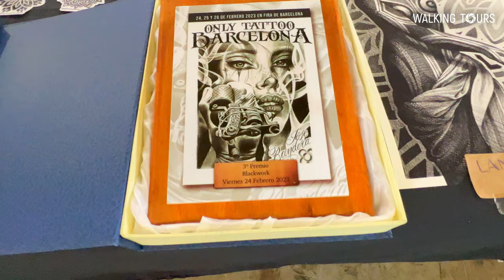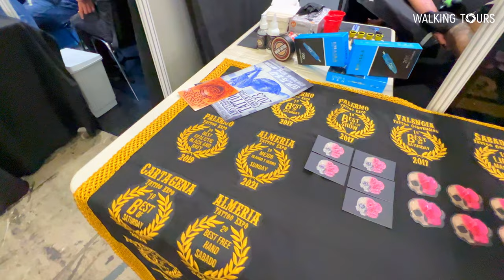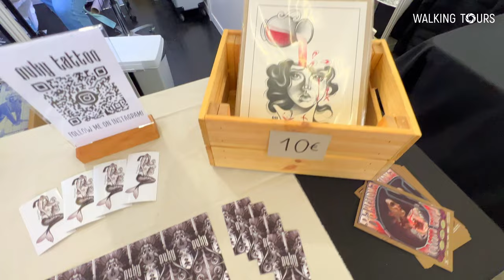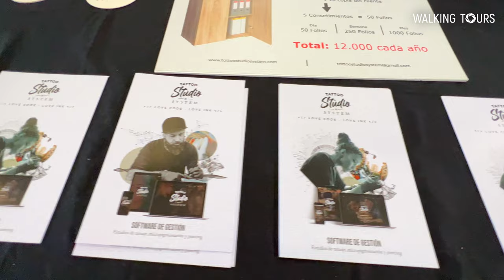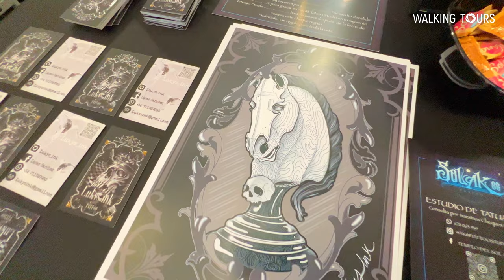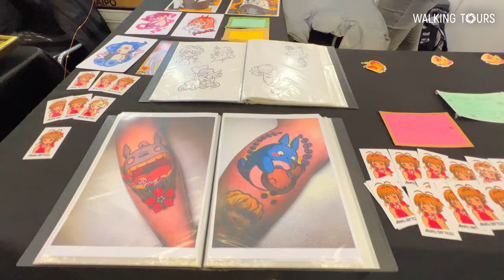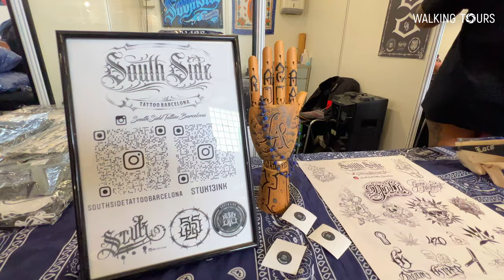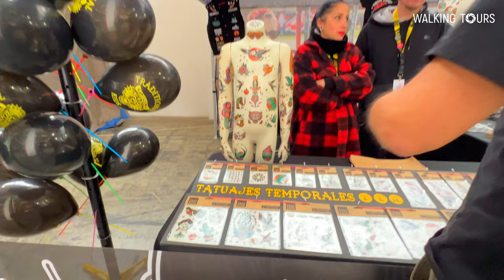4K Barcelona (Spain) «Only Tattoo» National Tattoo Convention Walking Tour • February 2023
🇬🇧 Walking tour of the 6th National Tattoo Convention "Only Tattoo Barcelona" in Barcelona (Catalonia, Spain).

🇪🇸 Tour a pie por la 6ª Convención Nacional de Tatuaje "Only Tattoo Barcelona" en Barcelona (Cataluña, España).

🇷🇺 Пешеходная прогулка по 6-й Национальной тату-конвенции Only Tattoo в Барселоне (Каталония, Испания).

Thumbnail images credits:
- Photo: Only Tattoo Barcelona-2023: by Walking Tours / Own work.
Thumbnail design created by Walking Tours.